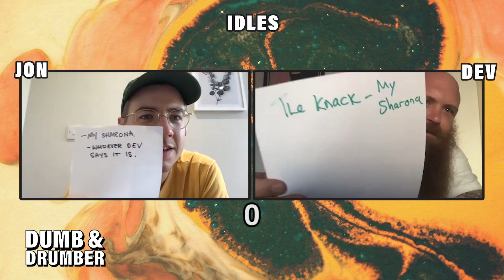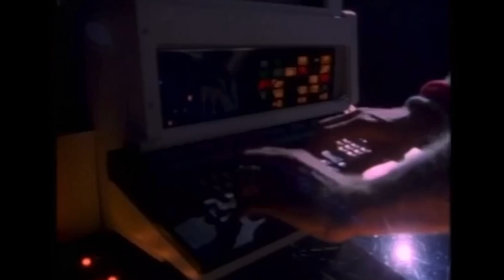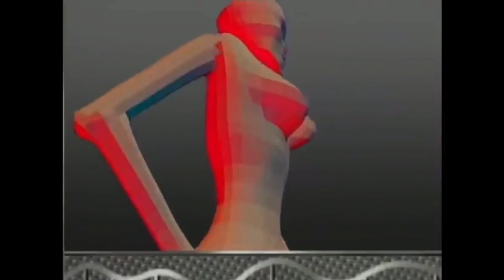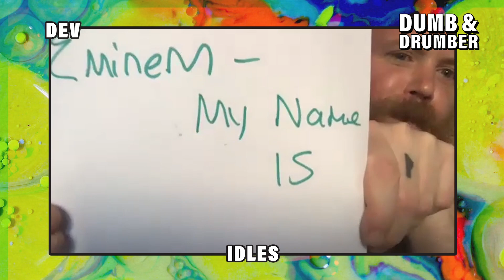DUMB & DRUMBER - Episode 4 - IDLES vs HEAVY LUNGS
Beavertown presents "Dumb and Drumber".  The show where Jon and Dev go head to head in a music quiz against other band's rhythm sections.  Hosted by Josh Weller (no relation to Paul).  In this episode, we see Jon and Dev go against "HEAVY LUNGS".